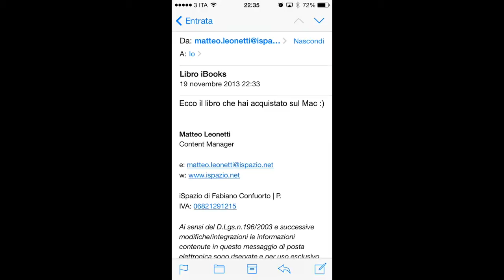Come caricare nuovi libri su iBooks da iPhone e iPad senza utilizzare iTunes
Leggere libri da iBooks è davvero comodo, ma dover passare ogni volta da iTunes può annoiare gli utenti. La soluzione per aggirare iTunes c'è. Se avete già il file ePub che contiene il vostro libro da leggere, non dovete far altro che inviarlo a voi stessi come allegato di una mail.